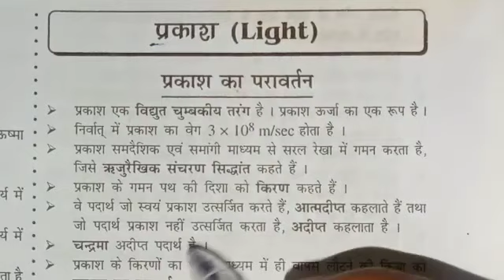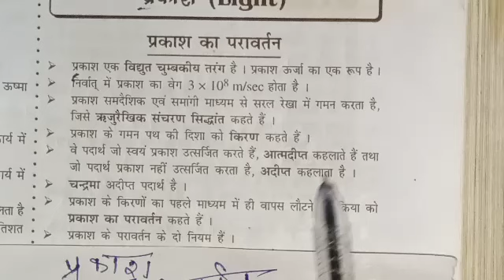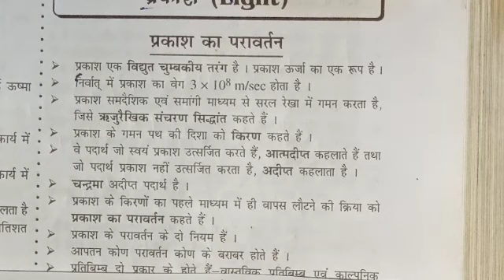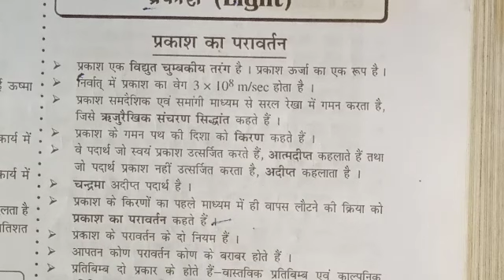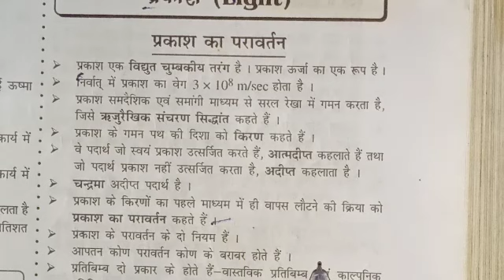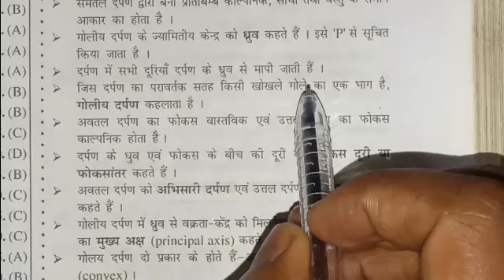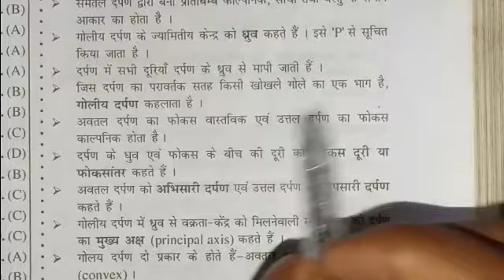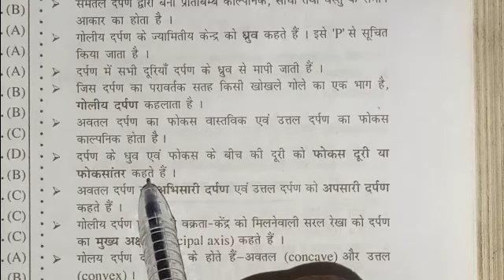bihar polytechnic entrance exam 2023 || physics chapter light vvi notes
bihar polytechnic exam syllabus,
bihar polytechnic entrance exam syllabus,
bihar polytechnic interest exam syllabus,
bihar polytechnic lateral entry syllabus 2022,